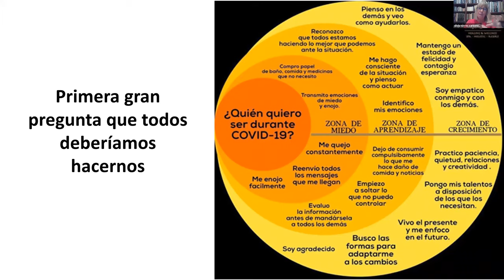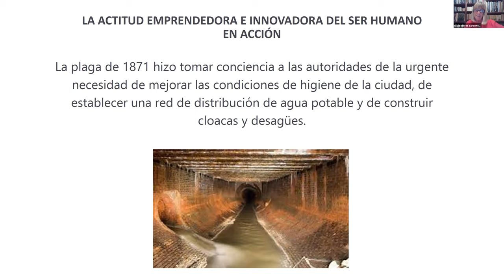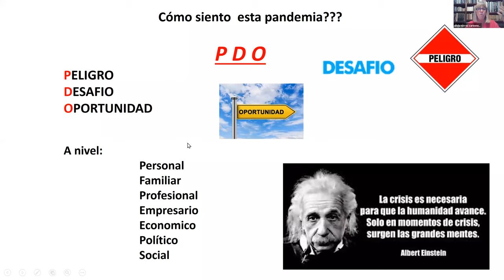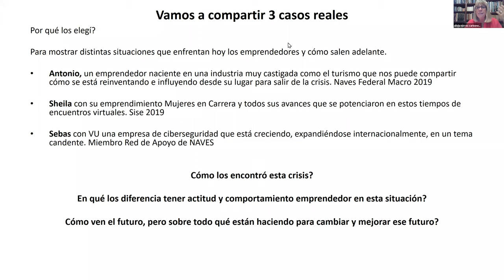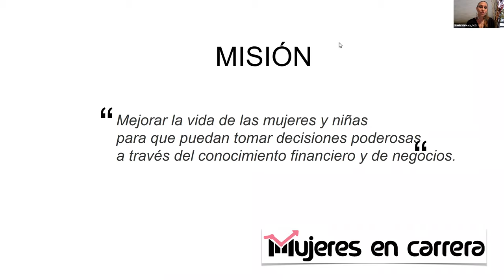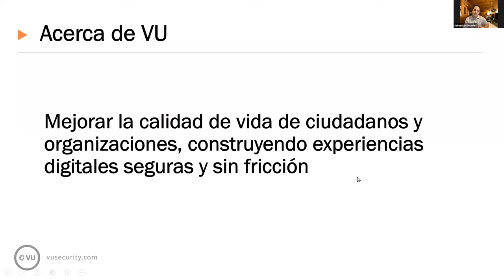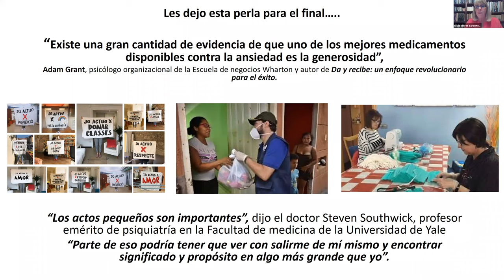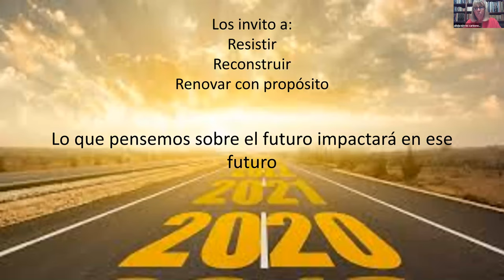La actitud emprendedora en “tiempos de Covid19”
Una mirada sobre la potencia emprendedora como antídoto contra el Hackeo del Rey Corona y al mismo tiempo como disparadora de la innovación que nos va a llevar al "nuevo tiempo"
Prof. Silvia Torres Carbonell